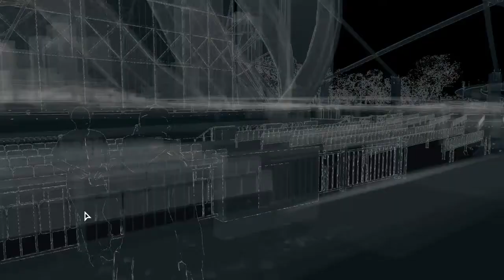Watch_Dogs - Campaign - #8 (Gameplay/Walkthrough)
Announcements, Videos, Events and More